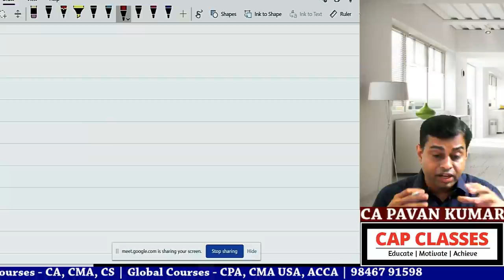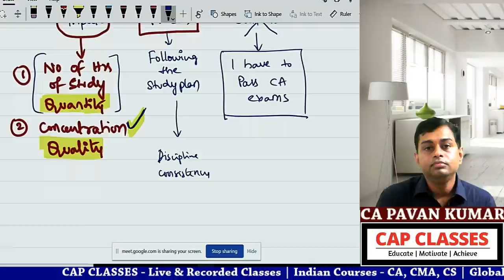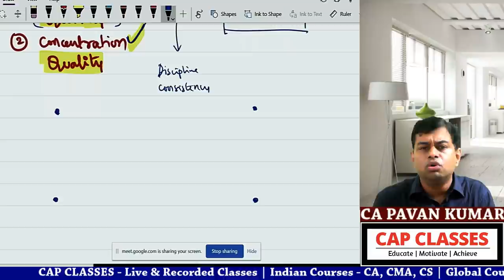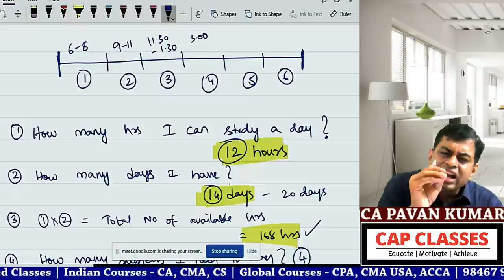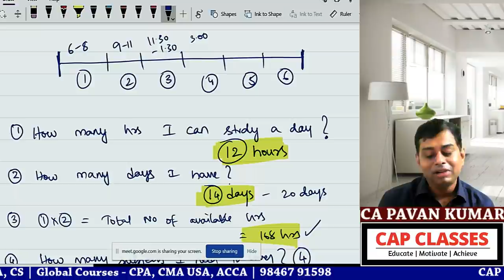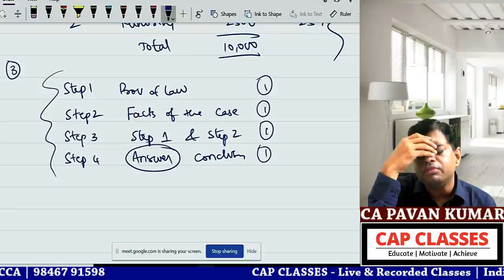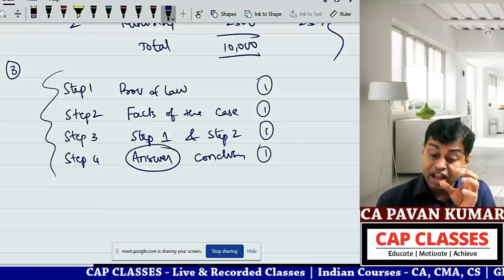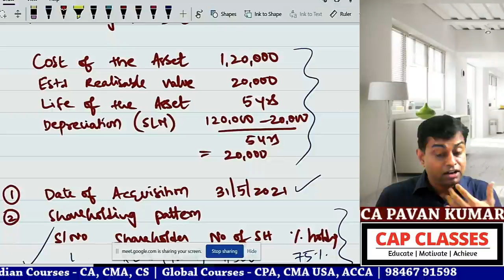Motivation | Study Plan | Exam Tips | How to Pass CA Exams | CA Pavan Kumar